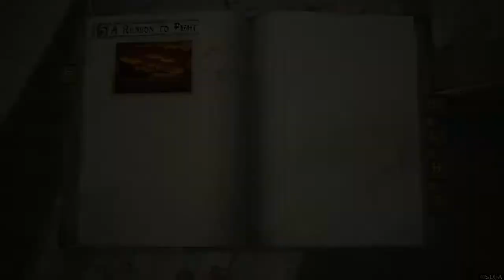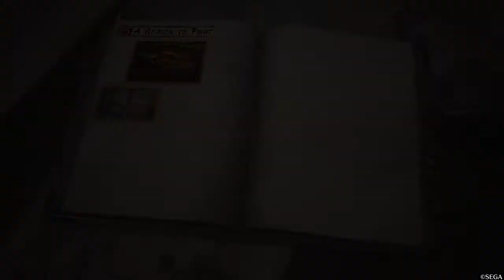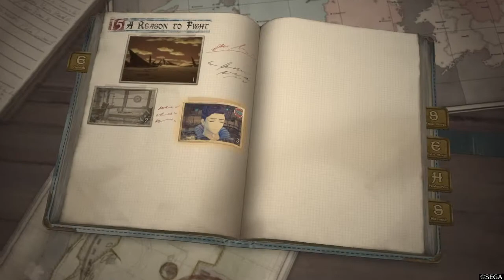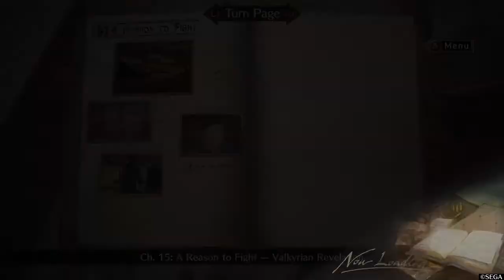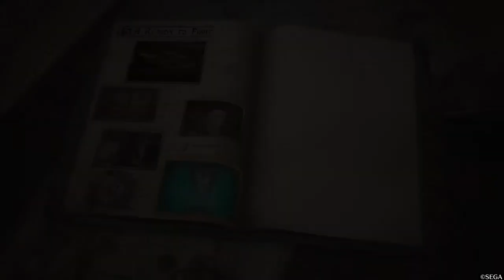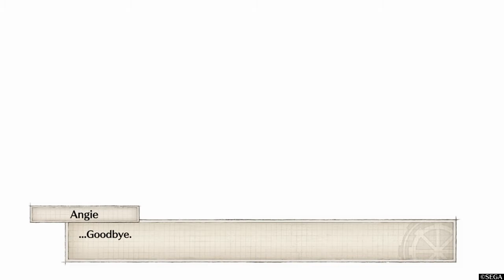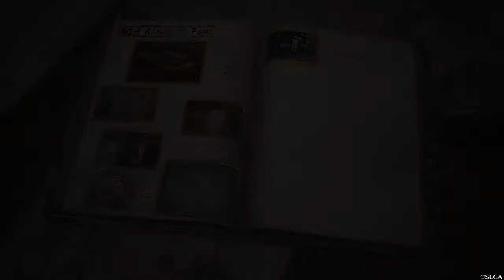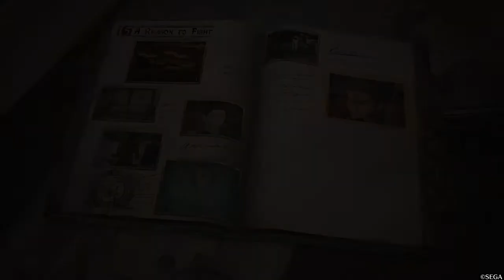Valkyria Chronicles 4 Chapter 15 1-A English Sub